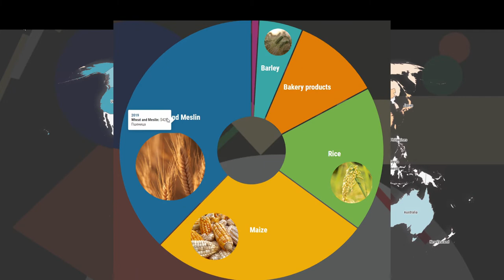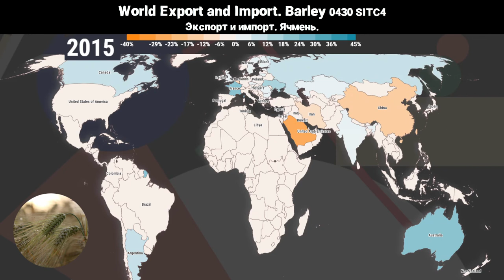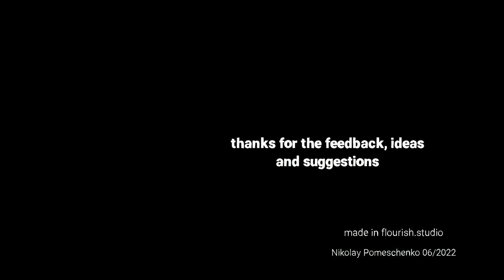Export and Import of Food on Map. Wheat, Corn, Rice, Bread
Video about grain giants and buyers 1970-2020. We will find out which countries sold surplus food on the world market, and which preferred different crops.

Traditional grain exporters today: USA, Canada, France, Russia, Ukraine, Australia, Argentina and others

0:00 how to read a map
1:33 Wheat
3:13 Corn
4:25 Rice
5:30 Barley
6:34 Bakery products

music from the game Caesar 3